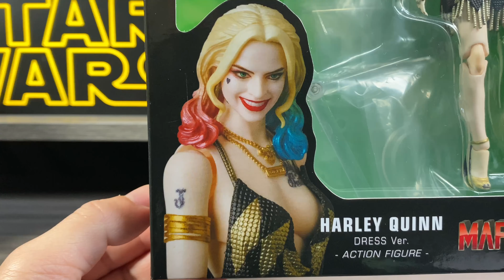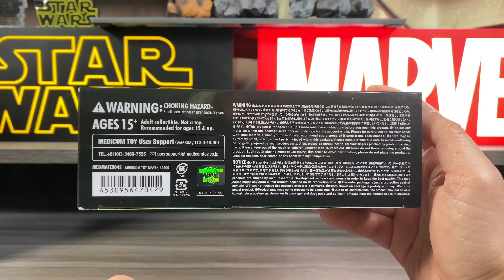【スーサイドスクワッド】ハーレイ・クイン （ドレスバージョン） レビュー MAFEX「セクシー過ぎるクインの胸元が凄い😱❤️」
「Jzホビーベース🤖」の

🗣仲田隼人の
誰でも学べるオンライン声優レッスン
「ボイスアクターズスクールDROP🍬 」HPはここから↙️

ゆっくりですが随時、字幕をつけていきますので、字幕表示を利用してもらうと大変見やすいです。

【アベンジャーズ・インフィニティウォー】 MAFEX キャプテンアメリカ 　レビュー「我が家に神がやってきた❗️あまりのクオリティに感動、こいつは間違いなく買いっっ‼️」

ZD Toys 中動玩具　アイアンマンマーク3 有名メーカー比較レビュー「ZD Toysってなんじゃらほい？うん、こいつはやべぇ代物だ！」

マンダロリアン　SHフィギュアーツ ベスカー・ノーマル、フィギュアーツ徹底比較‼︎「2体そろえて、待望のシーズン2開始❗️で大盛り上がりのパーフェクト・マンドーが爆誕‼️」

鬼滅の刃　冨岡義勇 ねんどろいど レビュー「嫌いになれない！冨岡パイセンがちっちゃくてもカッコ良過ぎる🙀」

ネカ　ターミネーター2 アルティメットシリーズ　T-800「待たせたな、ベイビー❗️こいつは高クオリティの傑作フィギュアだ」

【ゴーストバスターズ・アフターライフ】　エクトワン「錆びた分だけ味になる❗️このボロボロ具合がたまらないっ‼️」

（酒のお供に🍺）